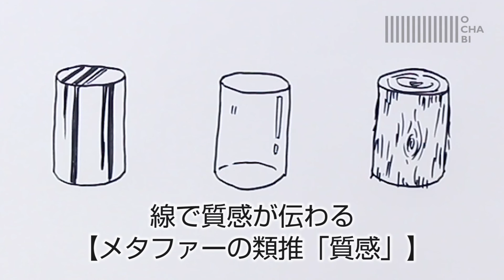OCHABI_「メタファーの類推 "質感" 」文部科学省委託事業_2017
EMBODYING（動画版）

文部科学省における平成28年度「成長分野等における中核的専門人材育成等の戦略的推進」事業で推進した「スマホでキャリアアップ『新規事業開発型デザイン・アート思考』社会人学び直しプログラム開発実証」という事業において開発しました教育プログラム名がEMBODYINGです。具体化するという意味ですが、デザイン・アート思考のより良い理解の一助として動画版をアップいたしました。ご活用ください。

OCHABI　学校法人服部学園
大人のためのアートスクール
【OCHABI artgym】